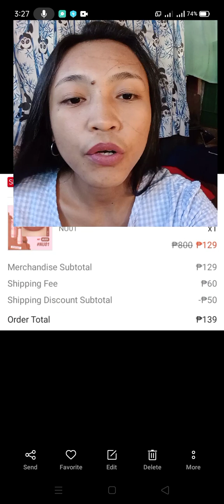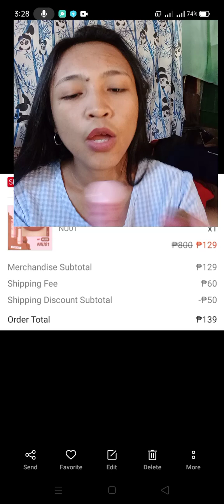PINKFLASH NUDE 01 SHADE REVIEW | PINKFLASH LIPSTICK